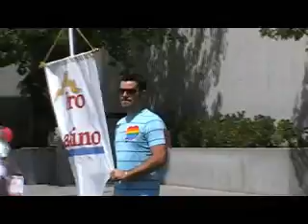Part 3 of 4 San Jose LGBT Pride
Part 3 of 4 San Jose Gay and Lesbian Pride LGBT GLBT. The weekend celebration started Saturday, June 9, 2007 at noon until 6 p.m., with the Annual Free Community Day in the Park, featuring the best in local entertainment and plenty of activities for the entire family. Beginning at 11 a.m., Sunday, June 10, 2007 Pride celebrants gathered along Market Street in downtown San José, California USA to cheer participating community members of the 32nd Annual San José Pride Parade. After the parade, more than 12,000 people attended the San José Pride Festival, running from 11 a.m. until 8 p.m. The San José Pride Festival featured headline entertainment on the main stage, a Latino cultural and dance area, a country & western dance area, a senior grove, family carnival, and the popular community dance area. The Free Day in the Park and Pride Festival were at Discovery Meadow in downtown San José.

I would like to thank Annie Kretowicz, David Harvey, Jamie McLeod, Marga Gomez, Annie Kretowicz, Joe Colligan, PJ Matarese, Rich Bean, Mark Pastroso, Steven Cochrane, Jeffery Zhang, Gary Walker, Don Tanner, Bill Elicson and all the other fantastic volunteers.